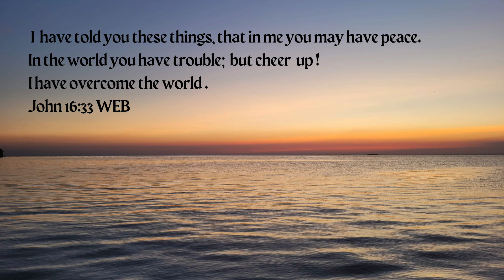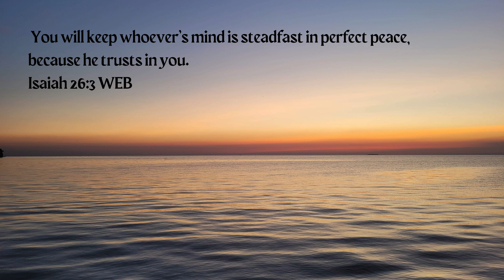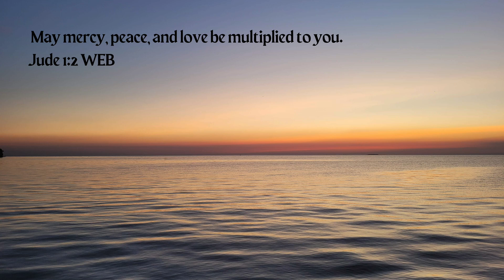Peace and Wholeness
“Peace and Wholeness” from the piano EP, Silent Psalms, with Bible verses for you to mediate on while you listen.

Or search “Kathy Tschida” or “Silent Psalms” wherever you stream your music.